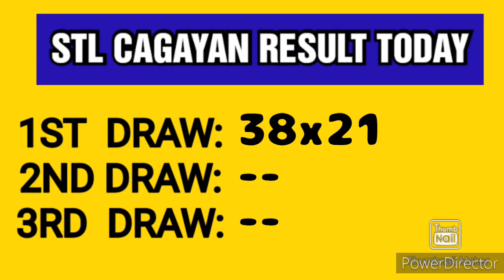STL CAGAYAN RESULT TODAY 1ST DRAW APRIL 26, 2023 11AM